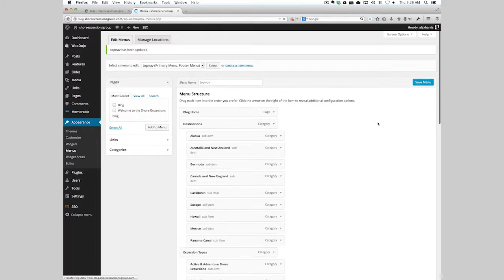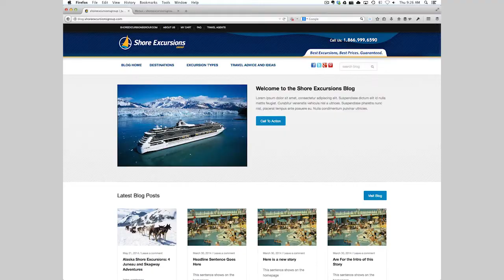Wordpress Navigation - Menu Item Label Change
Basic Wordpress Tutorial.